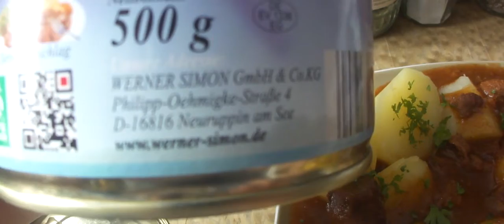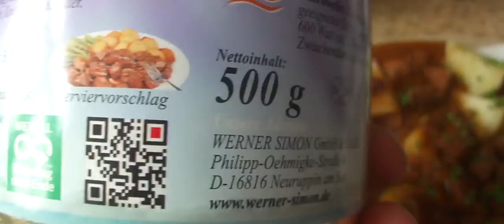Goumet Rindergulasch 🍴Dj Anoke testet (Sehr Empfehlenswert)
Leider ist etwas bei der Umwandlung falsch gelaufen
es sind 2 Teile ,aber Teil 1 kommt nach teil 2 :)
Für Büchsenfutter sehr gut,kann mann empfehlen!
"Goumet Rindergulasch"
Hersteller: Werner Simon GmbH & Co.KG